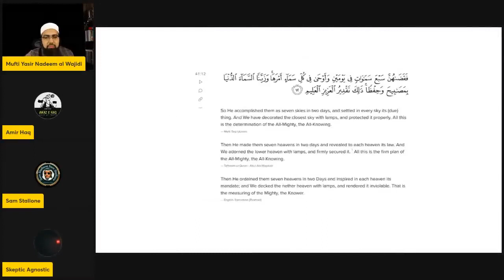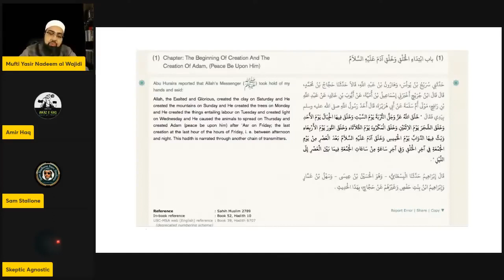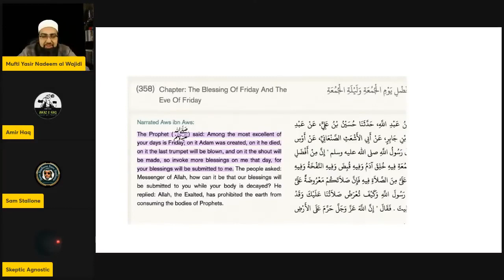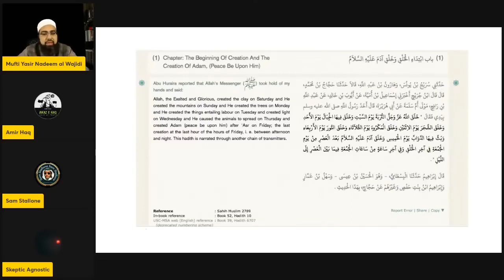Skeptic Agnostic raised a question on the Hadith of Sahih Muslim & Mufti Yasir excellent response.♧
Live YouTube stream of Mufti Yasir Nadeem Al Wajidi Sahab: "EP 40 // Live Q & A // Mufti Yasir Nadeem Al Wajidi".

Time line: 1:51:48 to 2:03:05